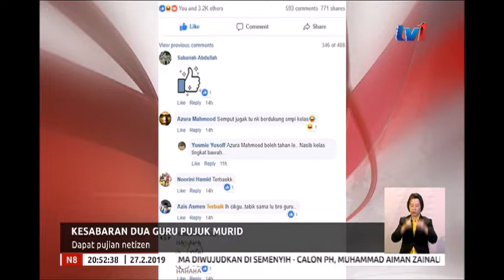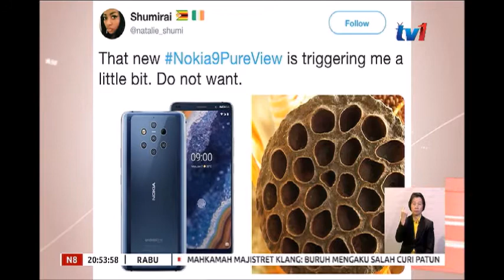N8 – HASHTAG [27 FEB 2019]